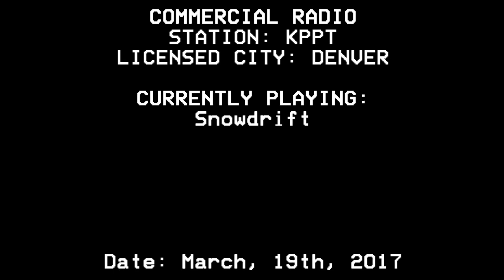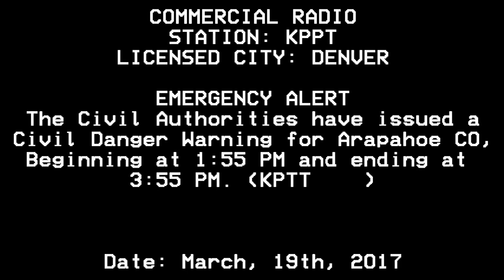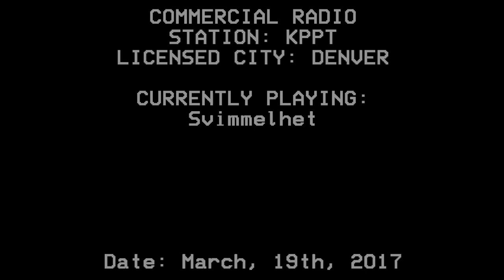EAS Mockup - An Arctic Aurora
I thought it was cold enough in Wichita last month, but yet again here I am, in an environment shrouded in cold and temperatures keep falling...Wait, that isn't right.

Part two in a series of videos involving a character known as Alistair Hunter.